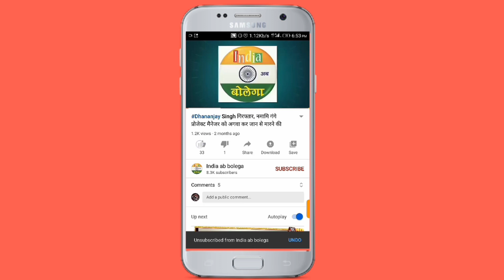जौनपुर में बाबा का बुलडोजर ने पकड़ी रफ्तार, बड़ी तेजी से दुकानों को कर रहा है साफ